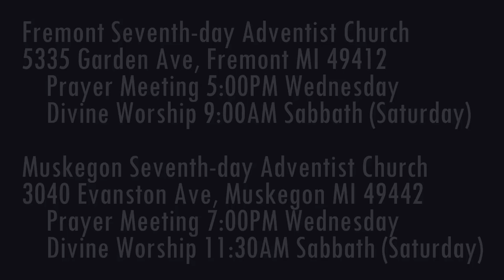The Weeping Prophet Jeremiah 29:1-4 Letter to the Captivity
God let the Hebrews be taken into captivity? Does He still care?